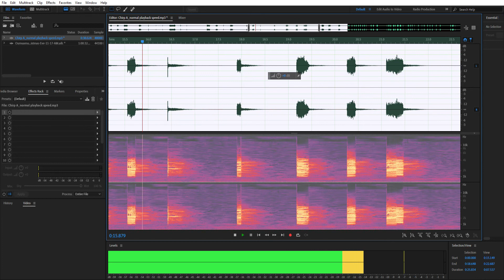9 Dec4 chirps slowed with semitones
Radio chirps received on Dec. 4th, 2021 show, slowed down, pitch adjusted.